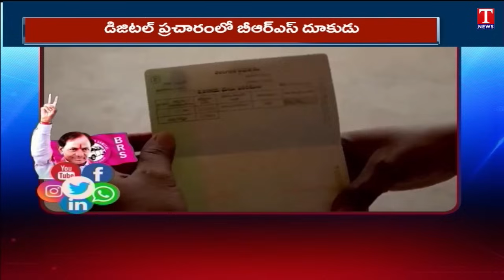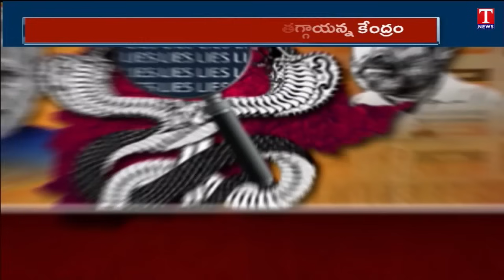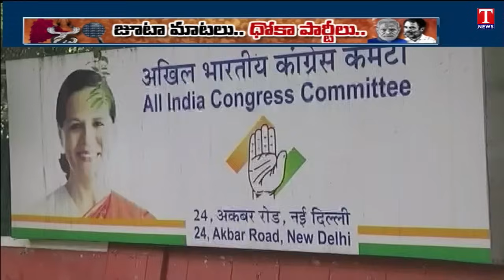Telangana Elections 2023: BRS Party Social Media Trending | CM KCR | T News